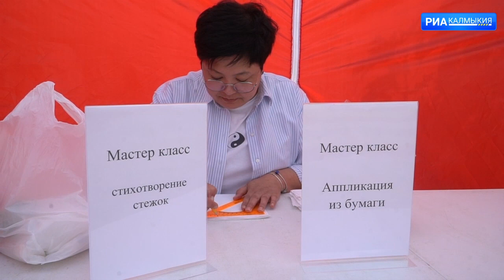В Элисте собрали средства в рамках благотворительной акции «Корзинка добра»